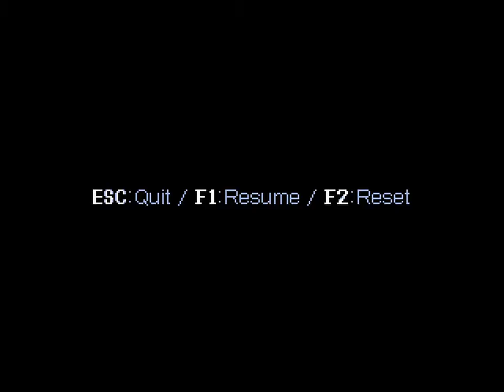Cavestory 100% #13 - Sacred Ground II: Heavy Press [ger, 60fps]